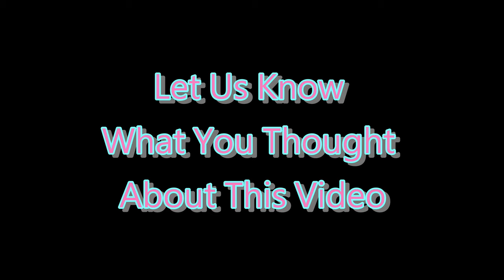❌ No Copyright - 3D ⏰ 5 Second Countdown Timer With Sound 26 - Free Background Video 免費下載倒數計時器